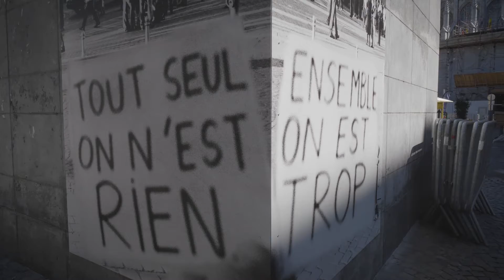[Art public Liège] Pol Piérart - Tout seul, on n'est rien. Ensemble, on est trop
Située sur la place Cathédrale, cette image est une reproduction d’une photographie argentique prise il y a 10 ans dans le centre de Liège.